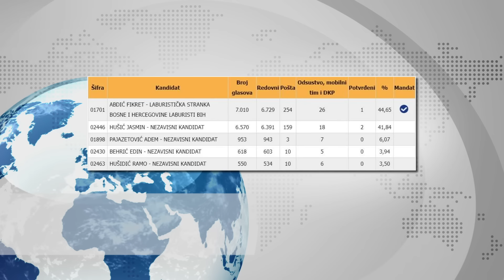Konaković BLOKADA zbog Rezolucije NES ima podršku NiP a Kako je PONOVO Mandić kandidat Aerodrom